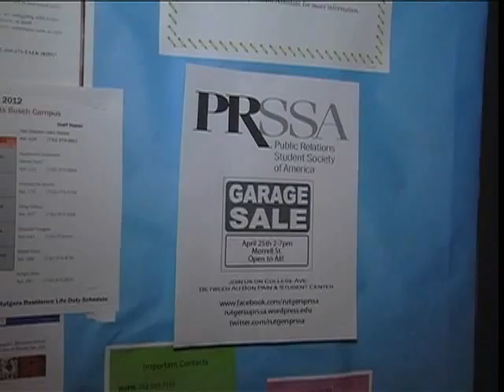PRSSA Garage Sale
Rutgers Public Relations Student Society will host their second annual garage sale on April 25th from 2pm until 7pm on the College Avenue Campus. They will sell a number of items donated from different organizations and departments at Rutgers. Thirty percent of the profits will be donated to the Juvenile Diabetes Research Foundation.